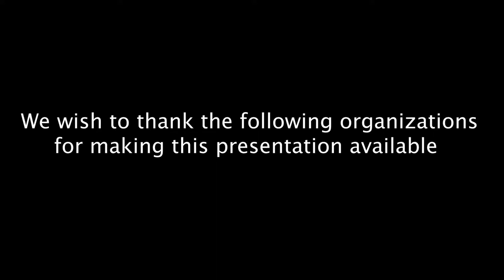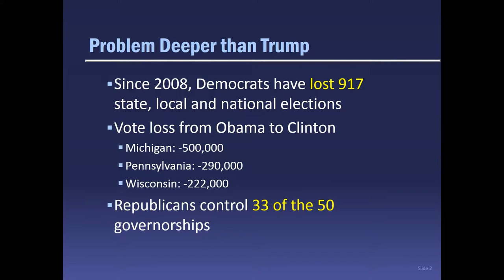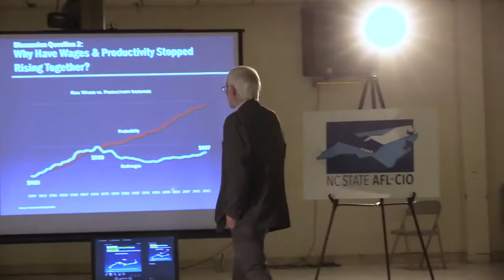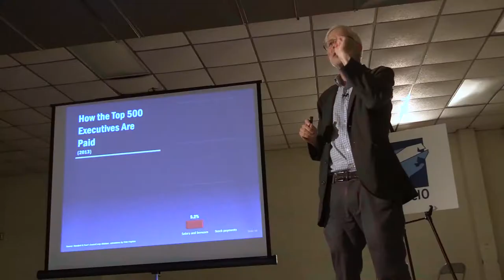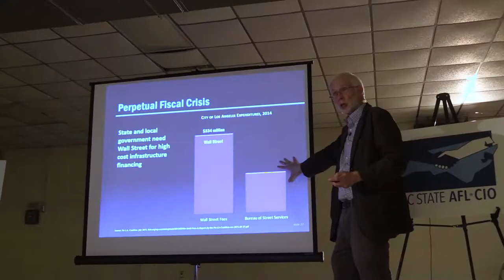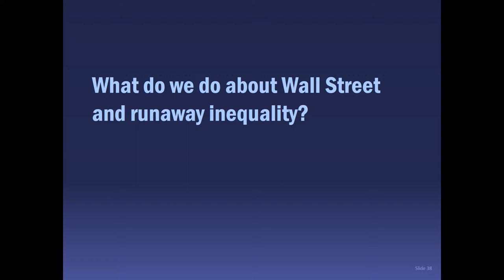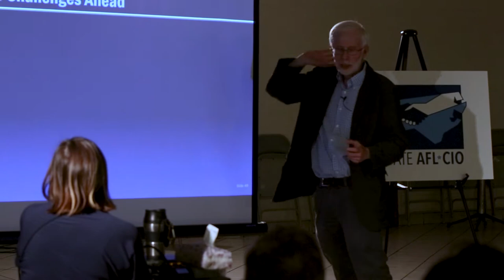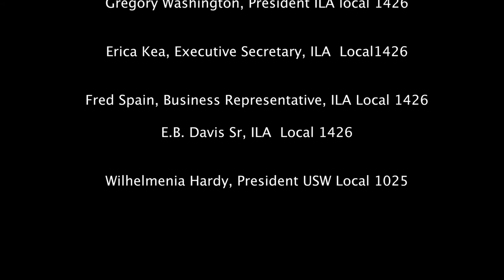What Happened to the American Dream? A Discussion with Les Leopold about Runaway Inequality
On September 19th and 20th, author and labor activist Les Leopold was in Wilmington, North Carolina to discuss his latest book, Runaway Inequality: An Activist’s Guide to Economic Justice. The book connects growing economic inequality to some of the most pressing social issues of the day – from mass incarceration to environmental degradation to lack of access to affordable healthcare – making the case that runaway inequality is the ultimate culprit in the demise of the American dream.

In addition to being co-founder and executive director of The Labor Institute, Leopold is an author of four books and numerous articles for outlets such as The Huffington Post, Truthout, Alternet, In These Times, and Common Dreams.